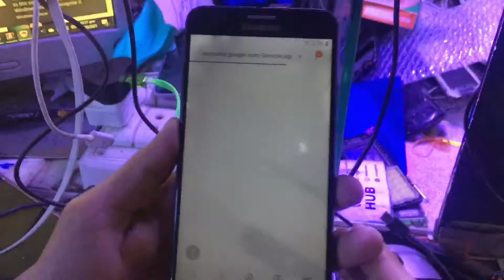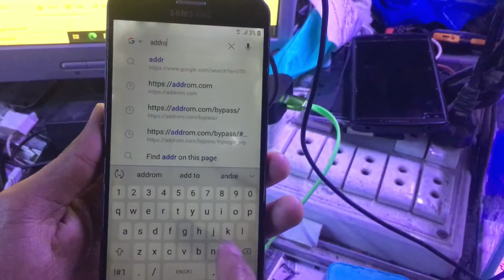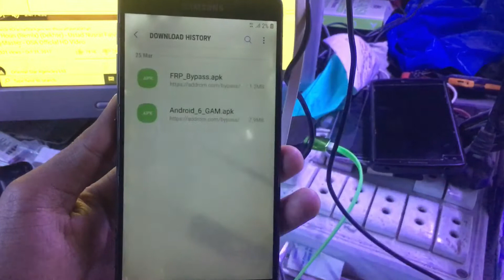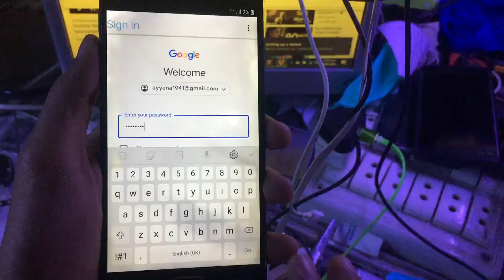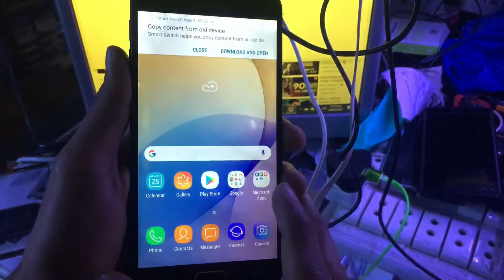Samsung J7 prime |Sm-g610f| frp bypass Update version 9.0 |2021 new method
and press bell button for more upadtes Realted mobile hardwear softwear,frp unlock
mobile related info daily updates new video

Samsung j7 prime frp bypass last new update 2021 full and easy method

new trick frp bypass samsung j7 prime watch and enjoy

new update version google bypass samsung j7 prime frp bypass